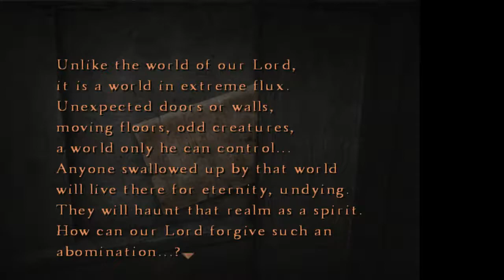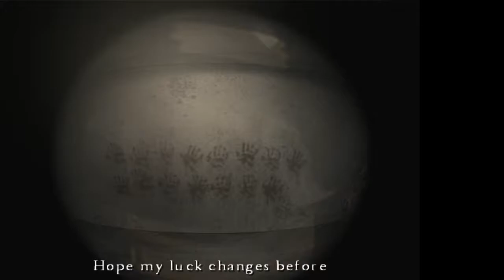Silent Hill 4 HD w/Rvanalp Screaming like a little girl - 2 / 8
Recorded live on March 25 at 7:48pm. -- Recorded live on Justin.tv